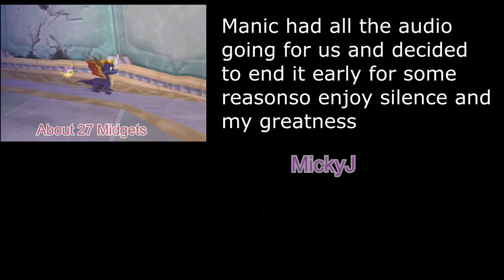Spyro 2 Lets Play Part 1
A 100% LP of Spyro 2 with Manic X, About27Midgets and Micky J.